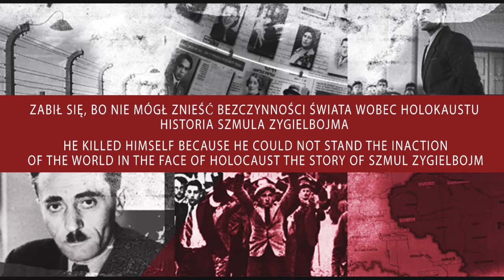Tragic fate of Szmul Zygielbojm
On 12 May 1943, in a protest against the world indifference towards Holocaust, Szmul Zygielbojm, a member of the National Council of the Republic of Poland in London, took his own life. Dr. Marcin Urynowicz, a historian from the Institute of National Remembrance, talked on Polskie Radio 24 about Zygielbojm’s life and death.